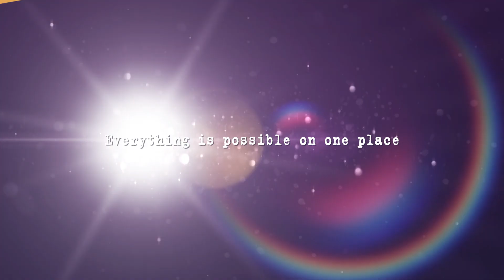Balkan Music TV